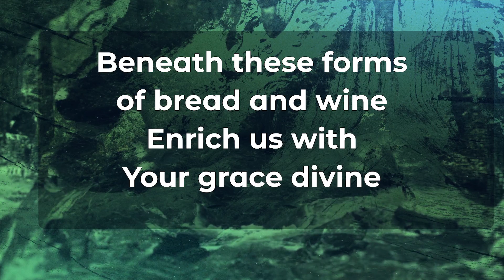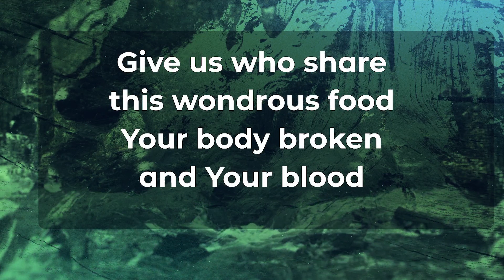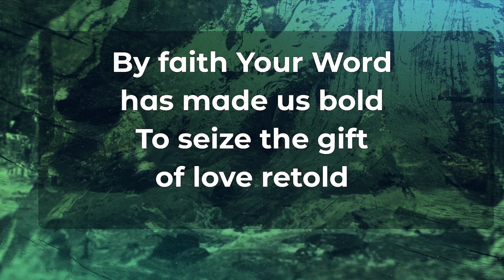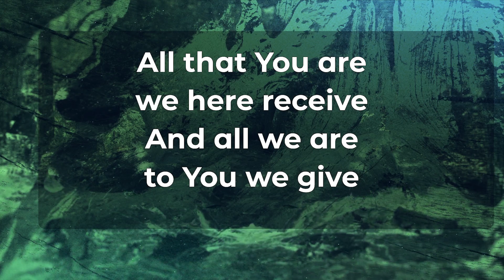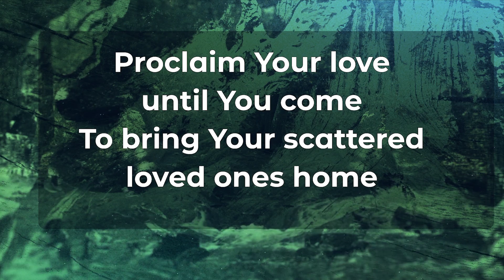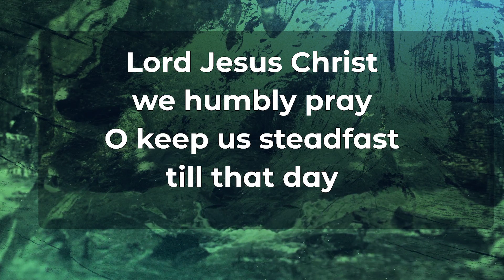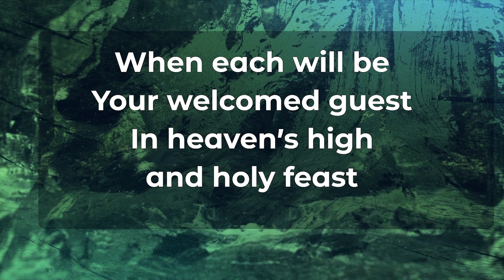Lord Jesus Christ We Humbly Pray LSB 623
Lord Jesus Christ We Humbly Pray
LSB 623
with lyrics